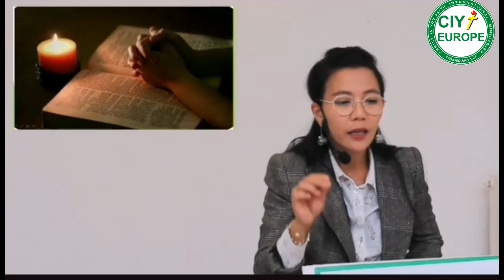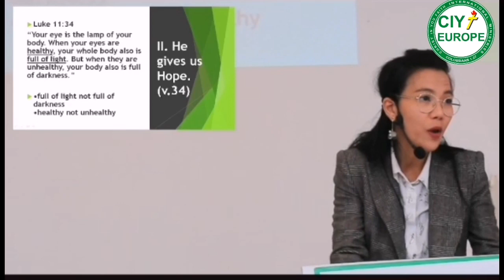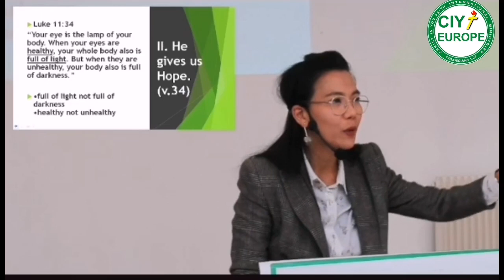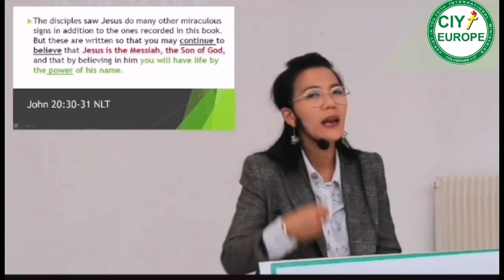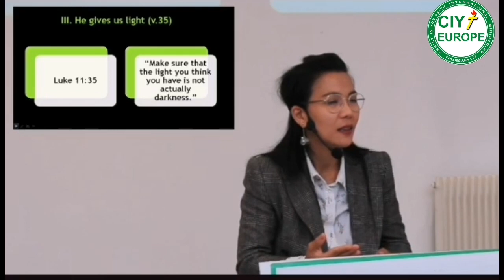THE FOUR GOSPELS - PART II